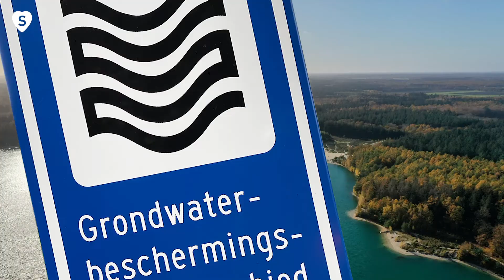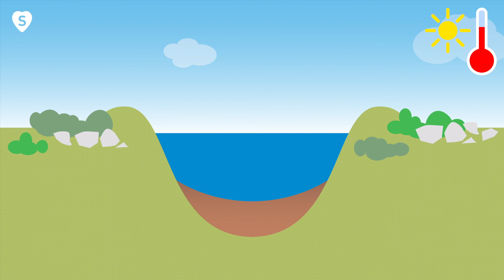't Nije Hemelriek en Gasselterveld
’t Nije Hemelriek staat bekend om zijn staalblauwe water, maar er is meer. Groeiende bergen, diepe gaten, waardevol grondwater en luister ook even naar de oorverdovende stilte. ’t Nije Hemelriek, je begrijpt het pas als je het ziet!

Bronvermelding: Drone videobeelden; Eaglexvision, Oostmedia. Beelden drukte bij het Hemelriekje; Meternieuws. Foto Mekelermeer; Paul Paris. Muziek; Audionautix.com